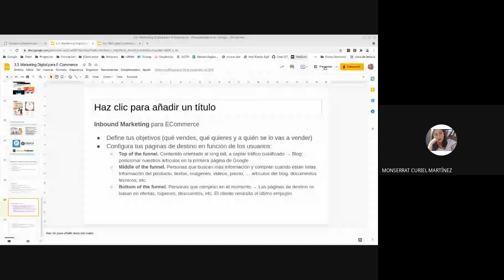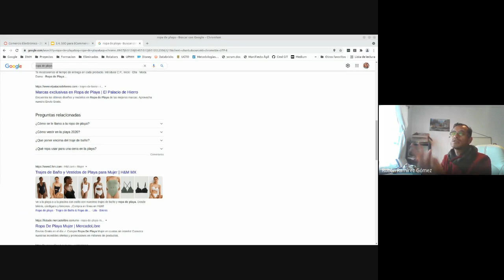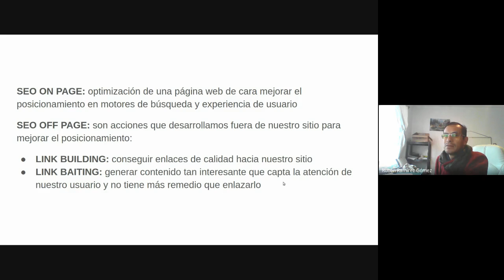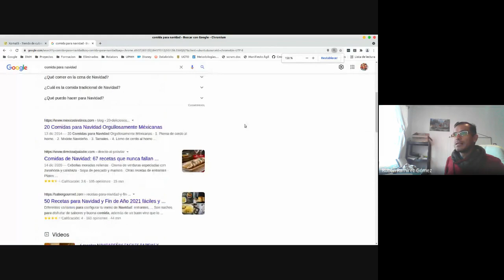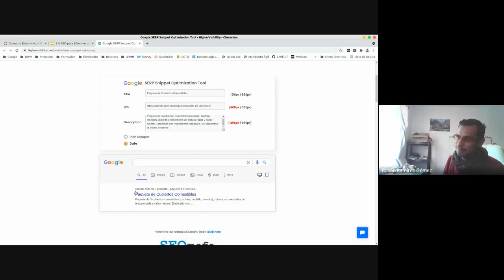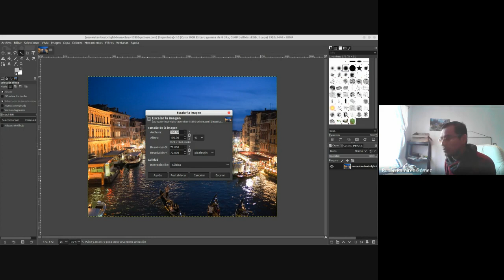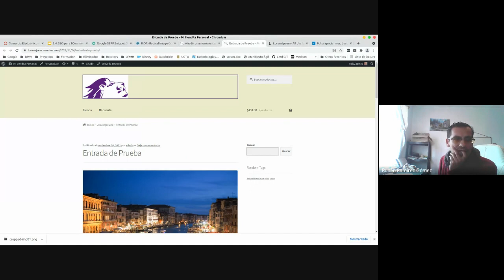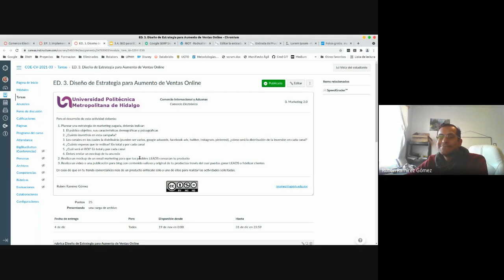3ro A 26/11/2021 - Comercio Electrónico